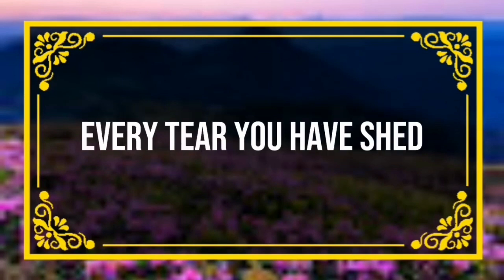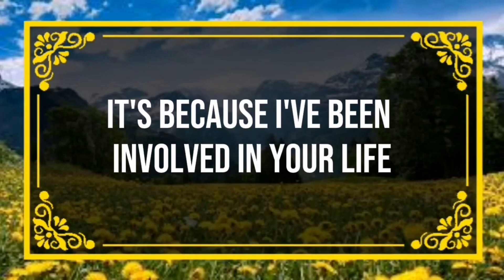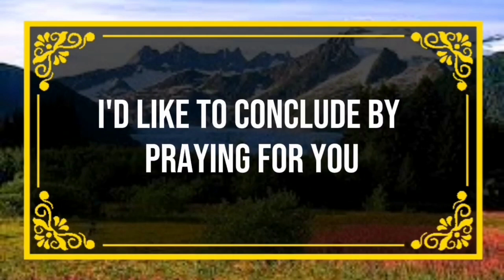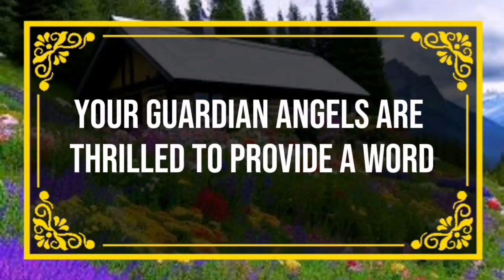God message They can't hold it in any longer, after what Angels Message✝️God Miracles 🦋 god msg